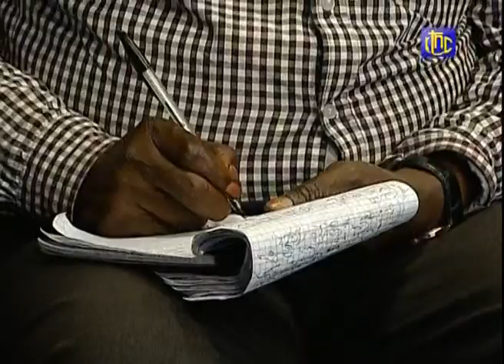🔴RDC : COMMUNICATION IMPORTANTE DU GOUVERNEMENT BRIEFING DE LA PRESIDENCE DE L'UA